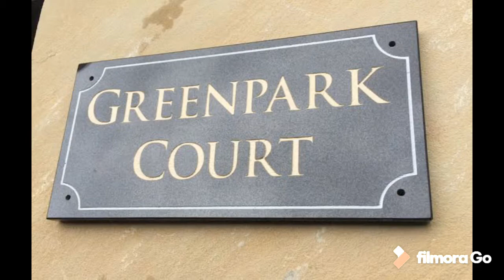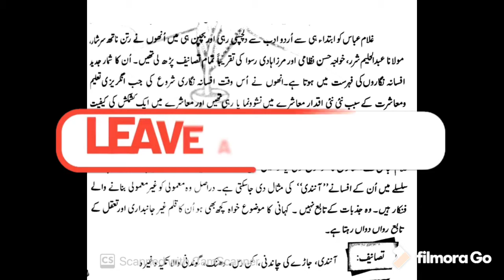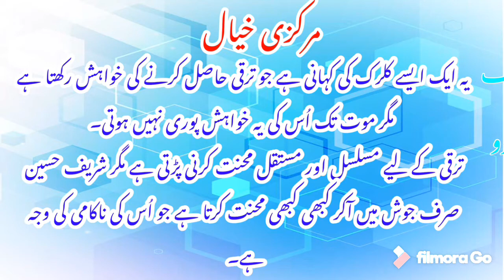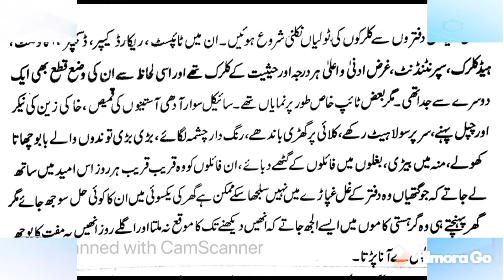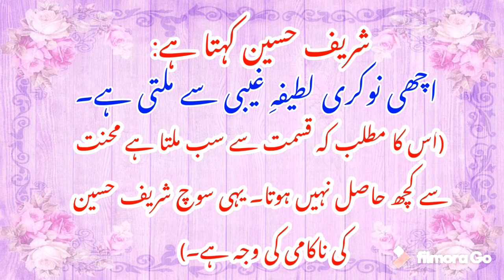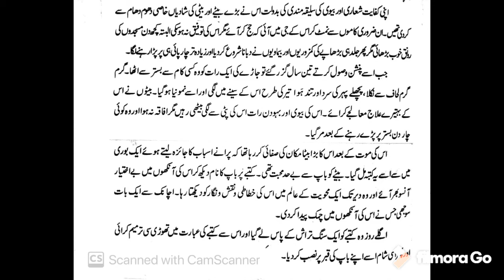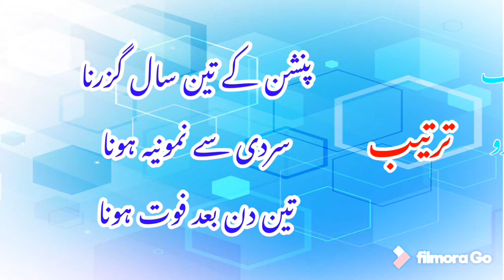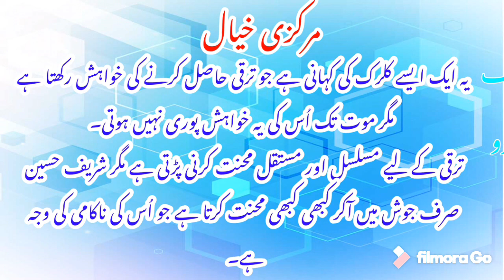Afsana: “Katba” az Ghulam Abbas. Lecture on short story || Alif Urdu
“Katba” is very famous short story, written by Pakistani writer “Ghulam Abbas”
Story of a clerk named “Sharif Hussain”
short video lecture on short story

غلام عباس کے افسانہ “کتبہ” کا تجزیہ و تفہیم۔
صنف ادب : مختصر کہانی / افسانہ۔
عنوان : کتبہ۔
افسانہ نگار : غلام عباس۔
مرکزی خیال و اہم نکات۔
تجزیہ نگار: خرم شاہ۔
پیش کش: الف اردو